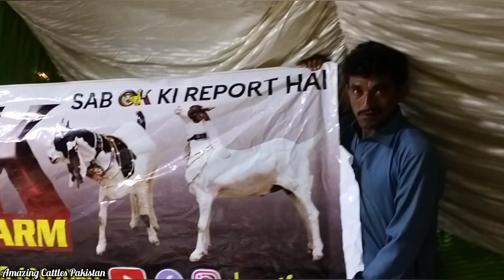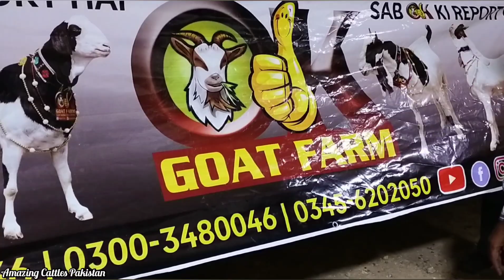Bakra Mandi Sohrab Goth || Heavy Bakray Starting From 70k Upto 300k Goats Available at OK Goat Farm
Janwaron ki purchasing k waqt apni tasalli aap karen mutmain hun dil phir soda karen aur Janwar palai pr dein kisi b nuqsan ki surat ya janwar mai nuqs ki surat main Amazing Cattles Pakistan YouTube channel team zimedar nhi hogi humara kaam sirf janwaron ki advertisement karna aur aap tak acha shoq pohchana hai Jazzak Allah